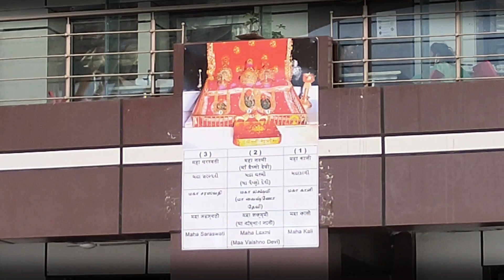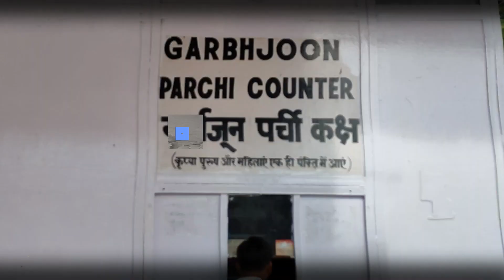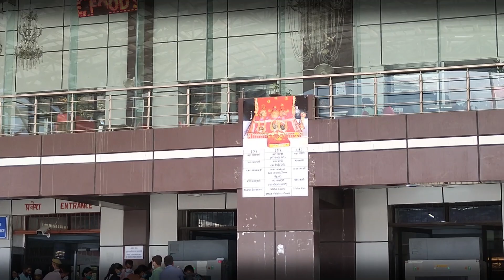वैष्णो देवी : ताजा नजारा व मौसम यात्रा अपडेट ।। 27 सितंबर 2021 Latest Update HD 4K Video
Jai Hind.
!! Jai Mata Di !!